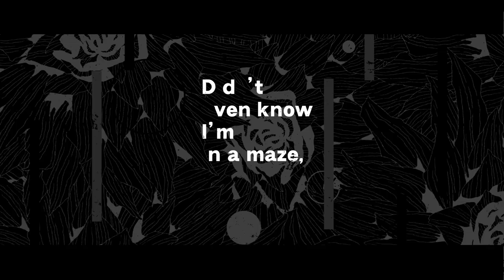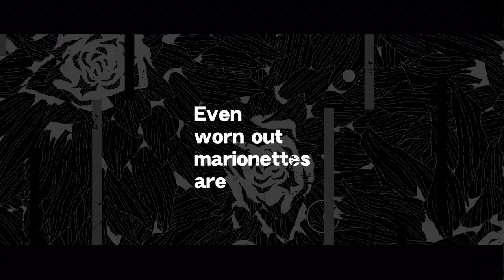Bloody Mary remix / evie.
【streaming&DL】

Bloody Mary (feat. FAKE TYPE. & ZERA) [ZERA Remix]

Swing bass! Turn it up for me! Go wild’n out
Love and hate, coming together twirling all around Build up and destroy, double sided destiny
Easy smoothly lying’s uncomely

Setting a trap, “unnoticeable” You’re in my way!
Making bad moves can take you one way far away
Show me what you’ve got, you won’t get anything from this

(Resented by nature, Trashy little bummer)
Didn’t even know I’m in a maze, drinking a drop making me brave Shaking the cocktail, out of a control, no longer nobody’s sober Good and bad blending it is the only way to be stronger

(Accomplished little life style, creator drawing freestyle)
Misleading you see is no big deal
Reckless moves that ruins your life, you know it’s heartless and it’s endless ahh

- HOOK -

Grazie fanfare, let’s start the game
Keep on going, we are already late
Even if the world is wimping out, keep on grinning everyday
Groan and cantare, as it’s your fate
You gotta keep on going, rock steady! Great! Scream and shout, let it out with scarlet phrase Drink the fragrant blood right now, til’ the last drop

Bad medicine! You know you Can Can Can! Break it! Let me see Reward is healthy! New era Wow! Wow! Wow! That is what we want!

Bow down to this, the greatness right in front of ya
Let’s mock the ones, who don't get the chance to understand
Irrelevant hate won’t even reach my ears nah, focus only on the good and bright side
Not knowing but ending, for sure, the most saddest way , even if you trip tomorrow is another day
Cut your finger but lick it, it'll ooze red

(3D Mandala, ei rocking jump around)
Even worn out marionettes are dancing around, go up and down Changing as the era goes on now look in my eyes so barbarous On and on, burning on is a forever lasting true love
(Blooming pretty flower, forever appetizer)
Bright ill-tempered guiding light
Following the dripping trail, till you find a, little bigger drama

- HOOK - Repeat -

Bloody Mary... Buddy buddy, why so tidy?
Bloody Mary... Taste a little, what’s so funny?
Since we starting from a low angle to be the top ranker but also go hard! Stay humble for what!?
Hidden safely by the thorn, crimson heart needs it, bring some Bloody Mary

You gotta keep on going, rock steady! Great!
Day and night, as you already know it never stops Crazy tuplet, playing with the blood
uh ah FAKE...
uh ah SHAKE...
Bloody Mary...
Drink it up, Oops Fuckin'